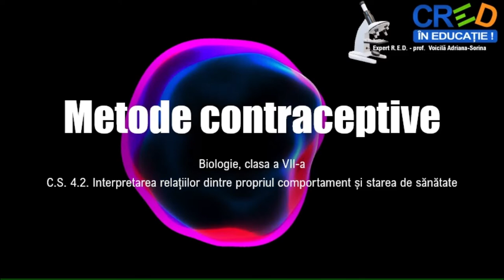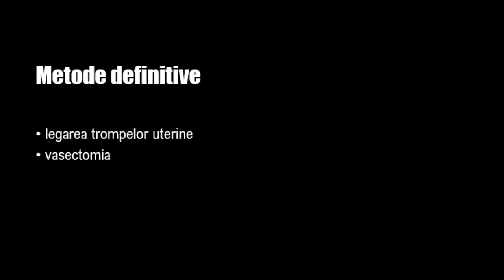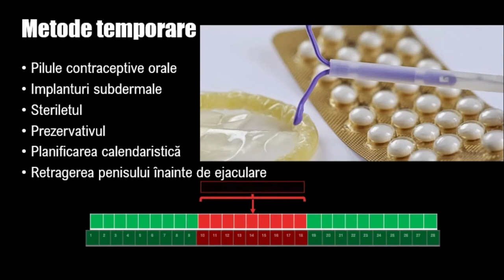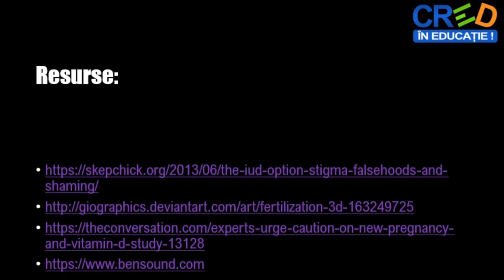Metode contraceptive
Prin parcurgerea resursei elevii își pot sistematiza mai bine informațiile legate de principalele metode contraceptive
Pe baza sugestiilor venite din partea elevilor (grupului-țintă vizat) sau în funcție de competențele pe care profesorul vrea să le dezvolte la elevi, poate fi creată o nouă activitate cu materiale ce vin în
completarea celei prezente - chestionarele / itemi de evaluare.